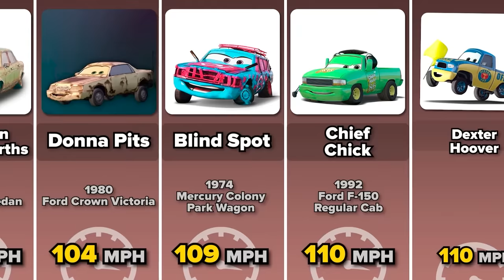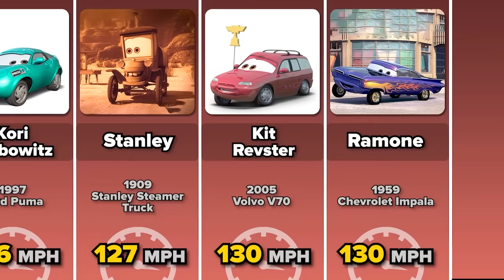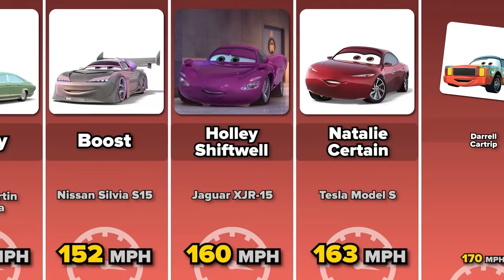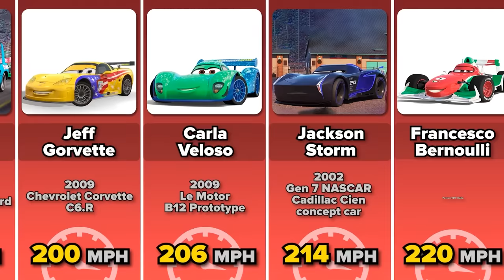Comparison: Top Speed of The "Cars" Characters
This is a comparison video of the top speed of Cars characters. From slowest to fastest.

We all know the cars cartoon, but few people thought about the speed of the characters.
In this car comparison video you will see all characters by their top speed. For example: Lightning McQueen, Francesco Bernoulli, Jeff Gorvette, Tow Mater, Carla Veloso, Finn McMissile and many others from the cars movie.

‼️ All data is taken from wiki sites.